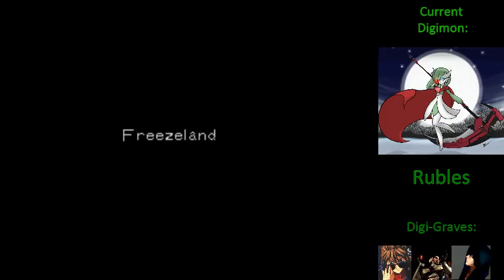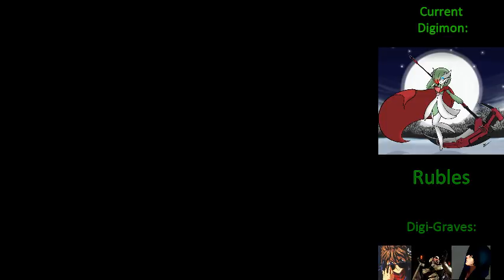Digimon World 1 S4 P3